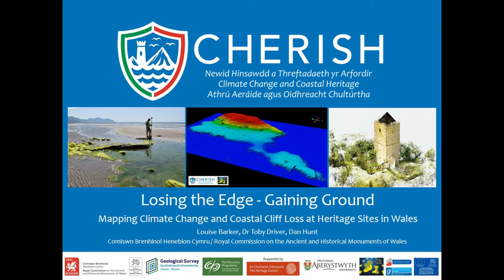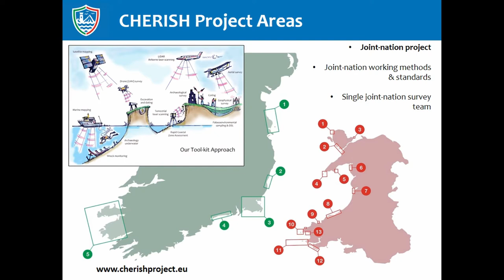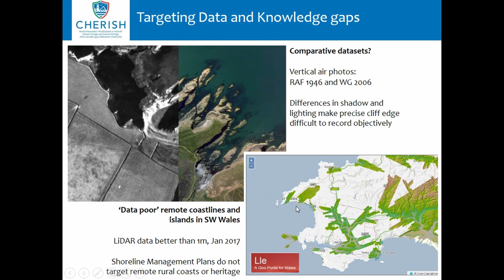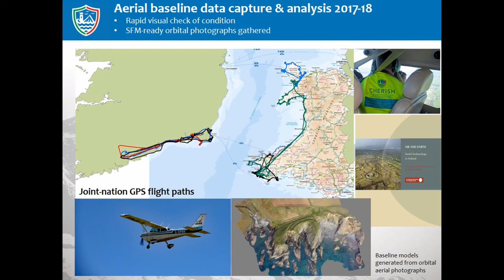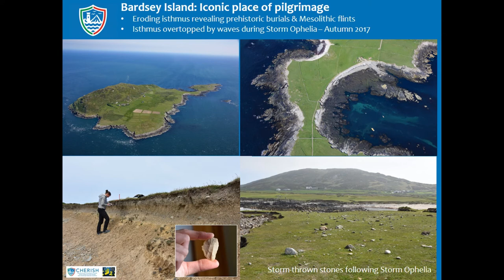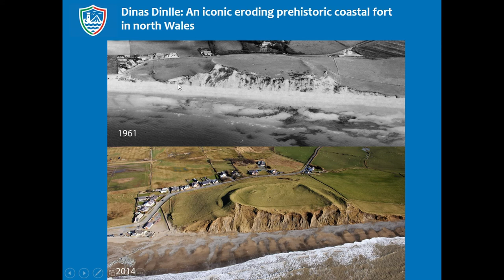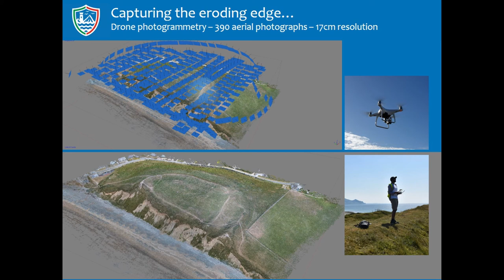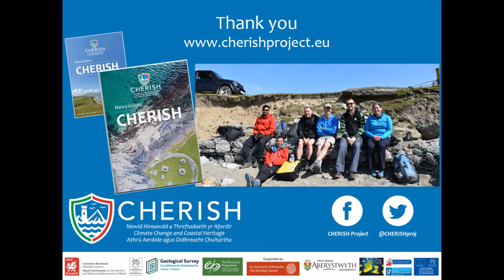LOSING THE EDGE - GAINING GROUND. MAPPING CLIMATE CHANGE AND COASTAL CLIFF LOSS AT HERITAGE SITES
The remote western coastlines of Wales are home to many hundreds of protected heritage sites, among them some of the most iconic prehistoric coastal promontory forts in western Britain. These cliff-top or coastal prehistoric settlements are battered by waves and storms and scoured by salt-spray. Increasing storminess, the threat of sea level rise and higher wave-overtopping through climate change increases their vulnerability to erosion and collapse, and the loss of archaeological stratigraphy without record. Accurate geomatic data, including modern mapping or LiDAR better than 1m resolution, is vital to monitoring long term change yet in remote western Wales this can be entirely lacking. The 5 year EU-funded CHERISH project is looking to reinstate precision data for long term monitoring of its Welsh coastal study sites. New remote sensing data, including 25cm airborne LiDAR for six principal Welsh islands coupled with aerial and drone-based photogrammetry of coastal cliff sites and promontories, allows accurate baselines for long-term monitoring to be established. On the ground dGPS surveys are used to fix eroding coast edges. A century of change can be mapped against recent datasets using georeferenced nineteenth-century mapping and orthorectified historic aerial photographs. CHERISH will leave a legacy of securely archived high resolution coastal datasets allowing the impacts of future erosion and climate change to be more precisely monitored and understood.

Author(s): Driver, Toby (Royal Commission; CHERISH Project)